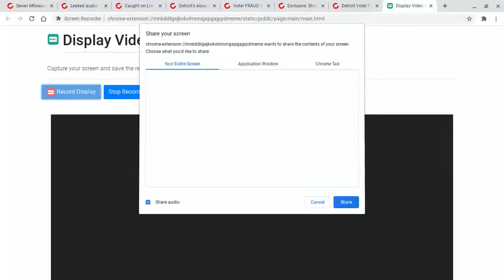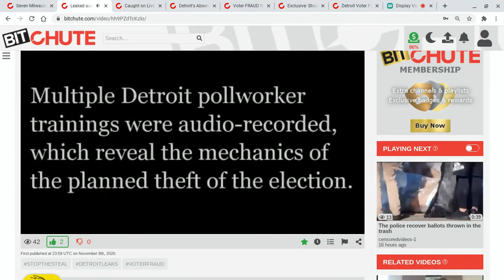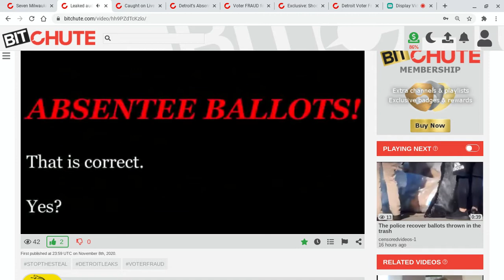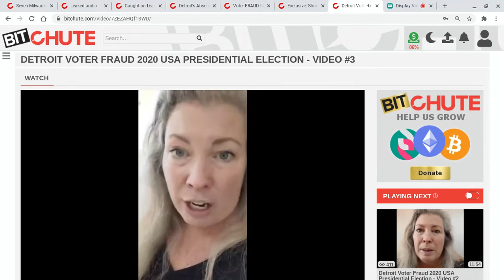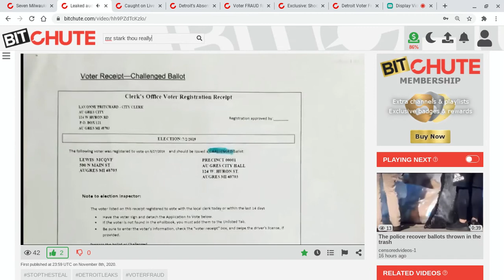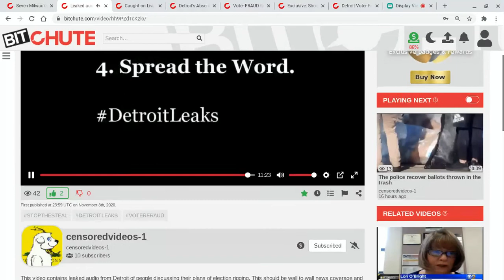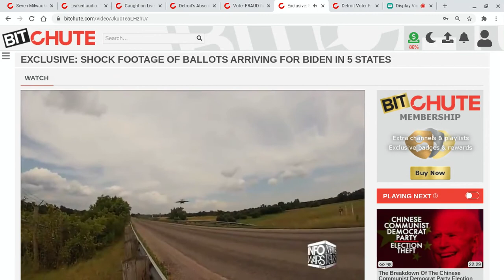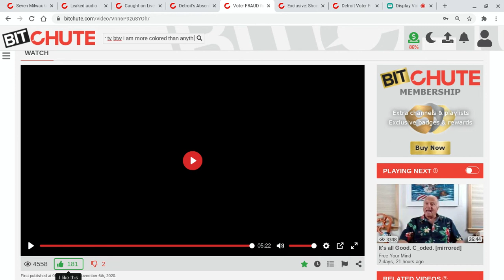Election 2020 Voter fraud part 4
This part really stepped it up a notch even thou other parts were great must watch. links to part 1 part 2 is a good one then part 3 part 5 part 6 i am fairly impressed with the evidence that the people of america have amassed.  Expect more parts cuz this shit is epic its like they want the world to know they rigged it lol
Update i was just censored i cant upload anymore on here for a while but i will continue to upload on bitchute and i will make another account likely on here i will put the link here when i make it and i will talk about it on bitchute since i will be on there more the way to use bitchute is just use whatever u looking to learn about its not hard and channels can be found without the tag just the name will due but search for channels not a general search avoid google as its search engines are just like youtube totally censored theyve been playing with my internet today so dont expect them to play fair at all i will be uploading latter today there are more details to share that they gave me 2 strikes over also today they had alot of intentional outages all over the world the media sites all demorat ones they are very very desperate